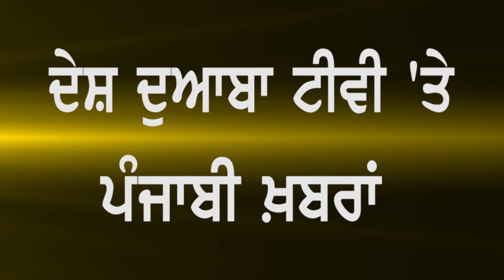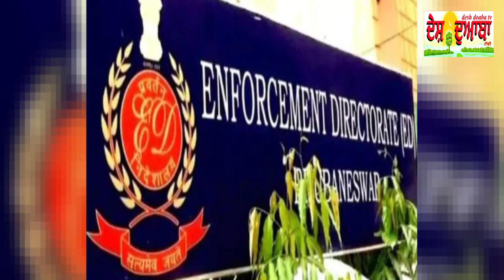ਦੇਸ਼ ਦੁਆਬਾ ਟੀਵੀ ਵਲੋਂ ਪੰਜਾਬੀ ਖ਼ਬਰਾਂ ਦਾ ਬੁਲੇਟਿਨ ਤਾਰੀਖ ਜੁਲਾਈ 10, 2024 DDTV NEWS BULLETIN JULY 10, 2024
DDTV NEWS BULLETIN  JULY 10, 2024 FINAL FINAL OK OK